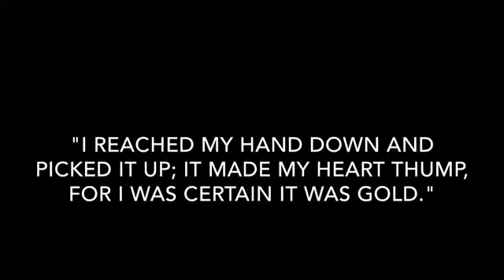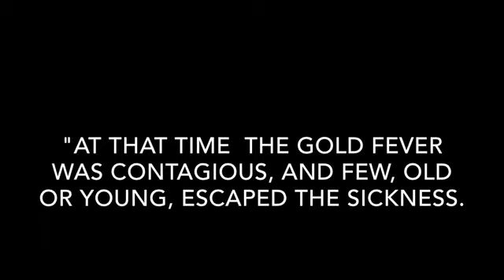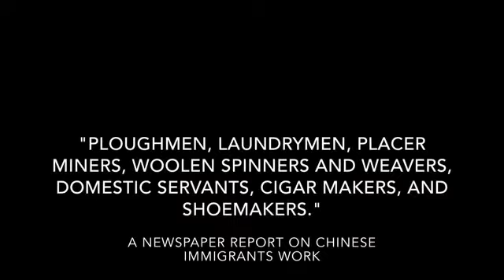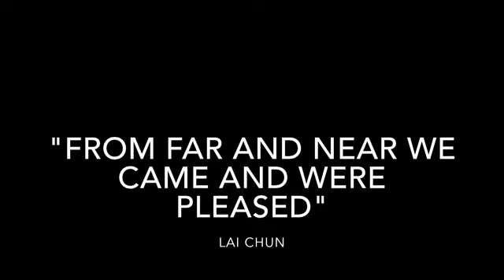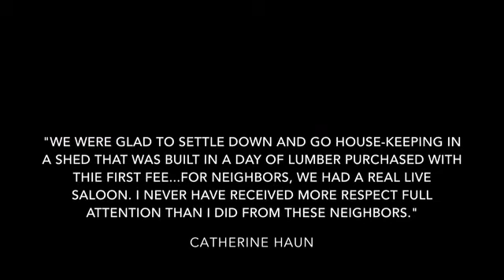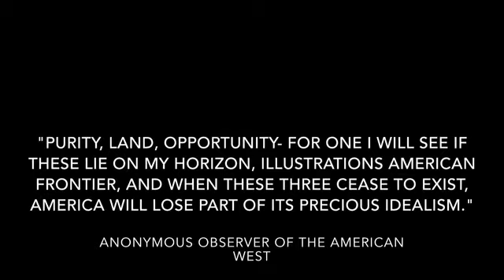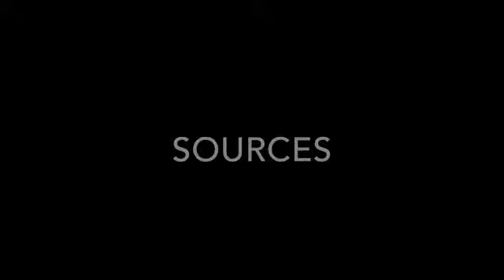8th Grade History Project Group 9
This video was made by Mrs. Schodroski's 8th grade History class.